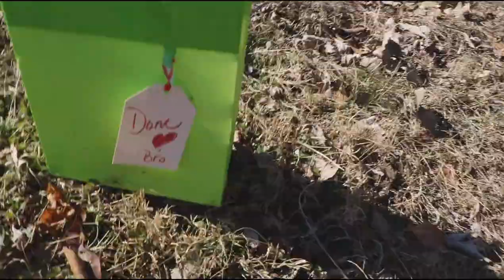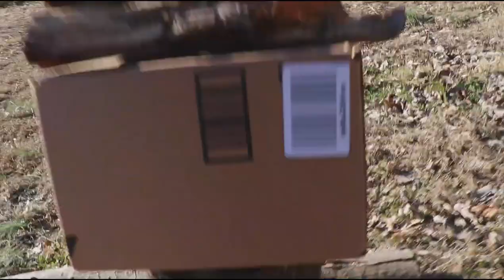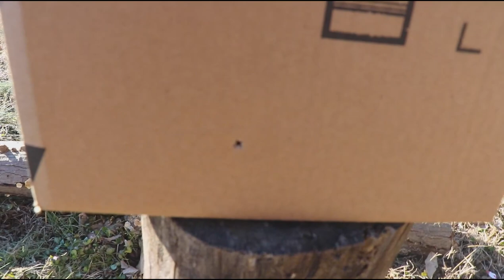Getting My 702 Plinkster .22 Ready To Hunt! (Sighting in)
In this video my family and I continue shooting around in the backyard and I tried to get my 702 plinkster ready to hunt and ended up running into a few problems.

-Here are links to all of the gear I use
FISHING RODS
-White Bird (Bass Rod)
-Defender (Bass Rod)
-Ugly Stick (All Around)
-Catfish Commando (Catfish Rod)
FISHING REELS
-Lews Speed Spools LFS (Bass Reel)
-Stradic Ci4+ (BASS)
-Shimano NASCI (BASS)
-Black Max (BASS)
OTHER GEAR
-Survival Axe
-Cast net
-EXPENSIVE CAMERA
-Camera Bag